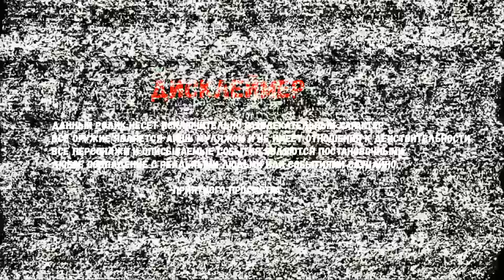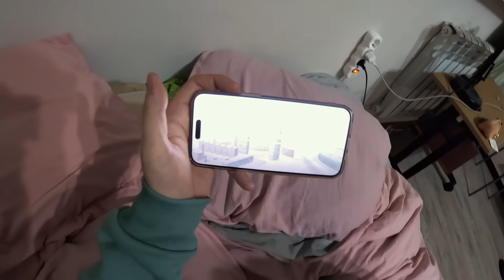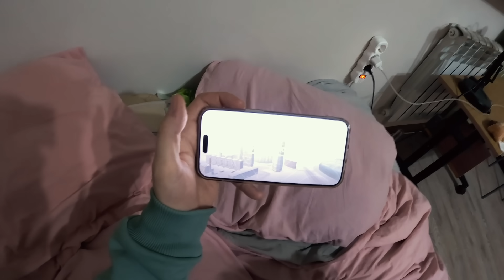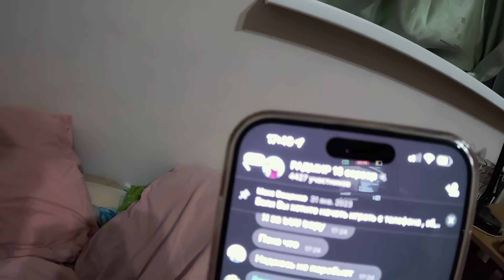БАНДИТЫ ПОХИТИЛИ ВИОЛЕТТУ. БОРОДАЧ СВЯЗАН С НИМИ